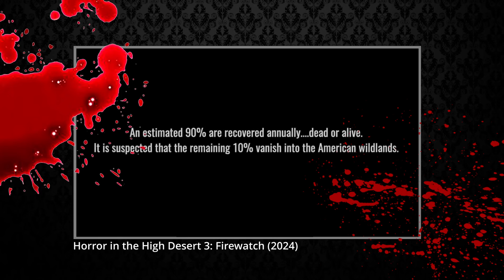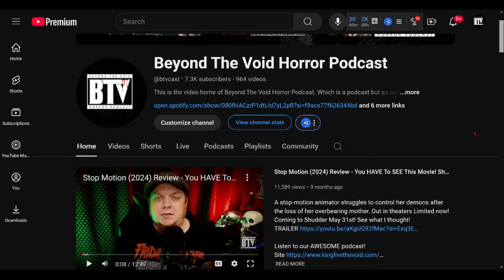STOP Watching Boring Videos! This Week's Picks Are Insane! Dec 1st (2024)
STOP Watching Boring Videos! This Week's Picks Are Insane! Dec 1st (2024) This is EVERYTHING I watched this week and condensed into a hand dandy video for you guys to check out! New Video format that I can do when I’ve seen TOO MUCH! Which helps me a lot & Hopefully helps you find NEW MOVIES or TV to watch!

Buy or WATCH these MOVIES! ***
SHOCK WAVES (1977)
Horror In the High Desert 3 Firewatch (2024)
Lifechangers (2018)
I Saw The TV Glow (2024)

Want to Spice up your videos with great music, footage & Help this Channel?
Try Artlist / Motion Array NOW!

Listen to our AWESOME podcast!

***DON'T FORGET***